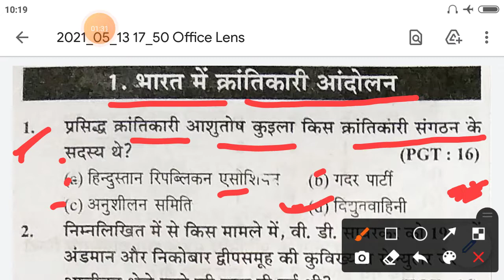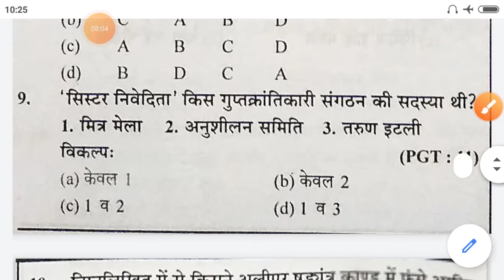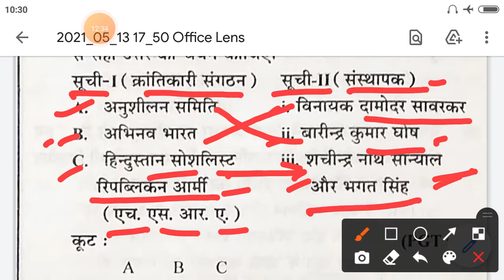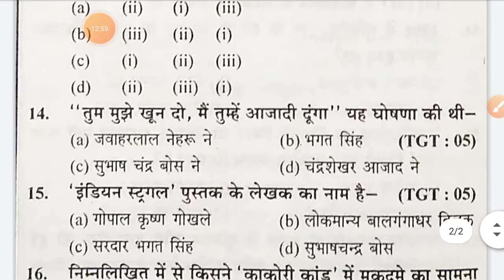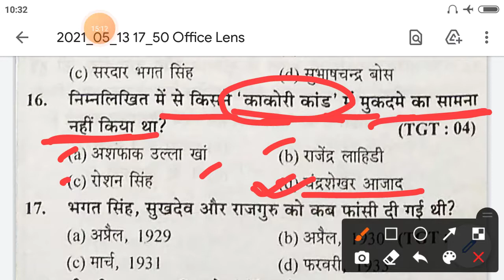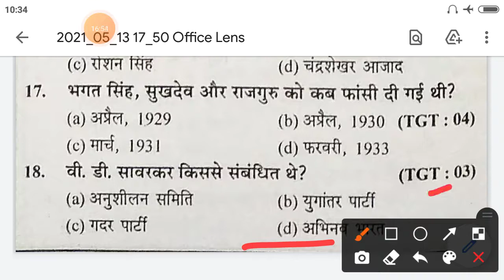भारत में क्रांतिकारी आंदोलन /Revolutionary movement of India/महत्वपूर्ण प्रश्न